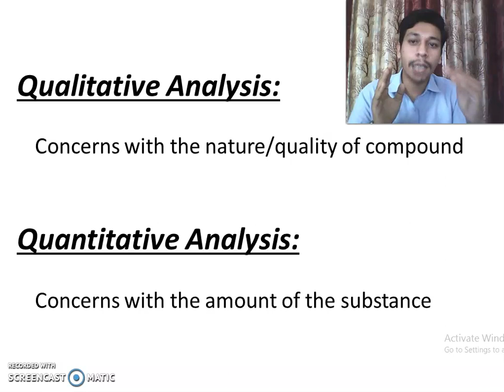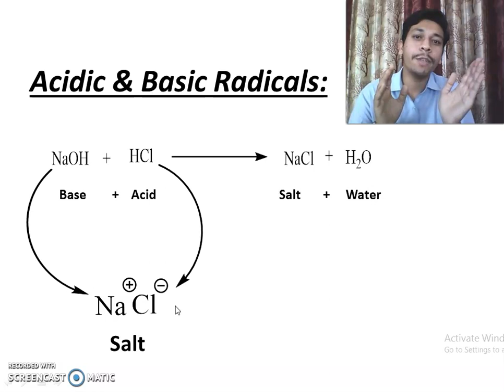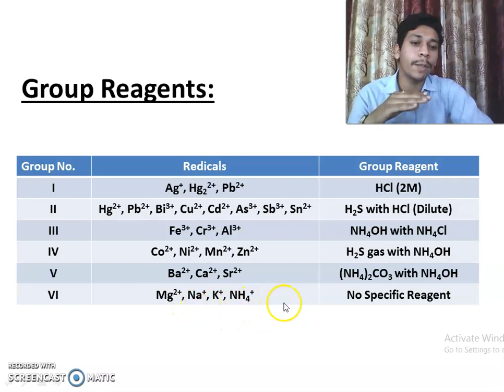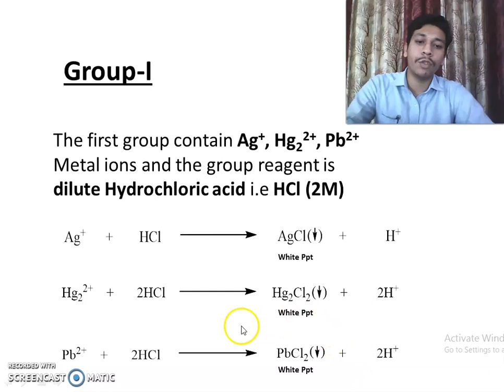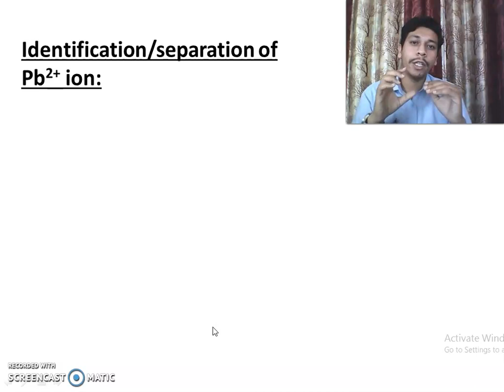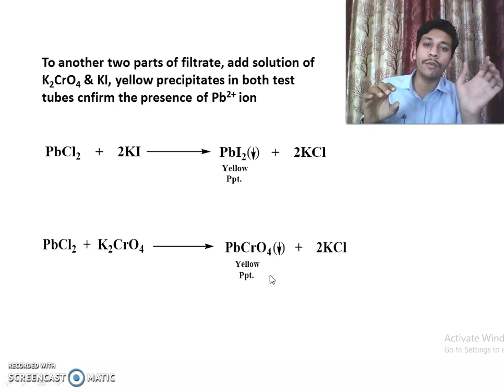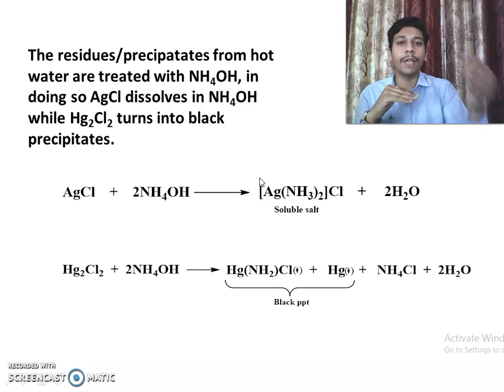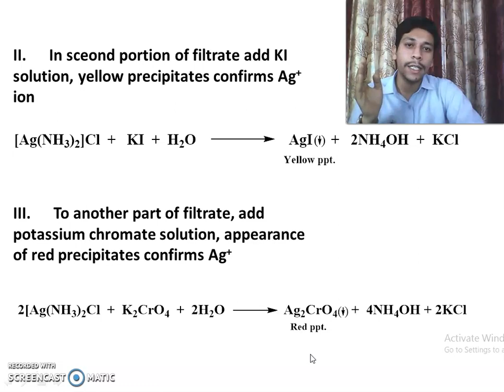Qualitative Analysis Group I Basic Radicals